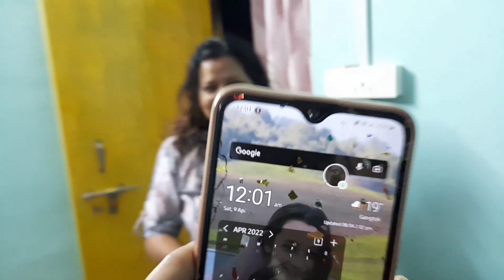surprise birthday celebration//12 am // celebration with family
This video  is about my birthday celebration  which was on 9 april .my family gave me surprise birthday on 12 am of which i was unknown to it. hope you all will like my  video and if you all will like  then please do share the video.
 also follow me in instagram and facebook

birthday celebration
birthday cake
happy birthday
surprise birthday
celebration with family